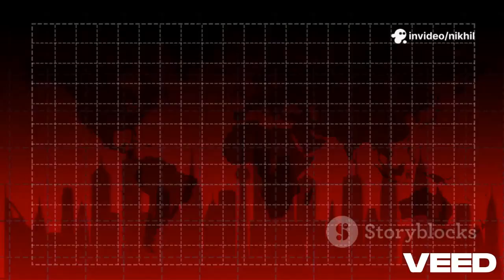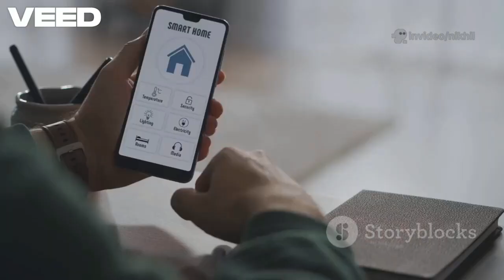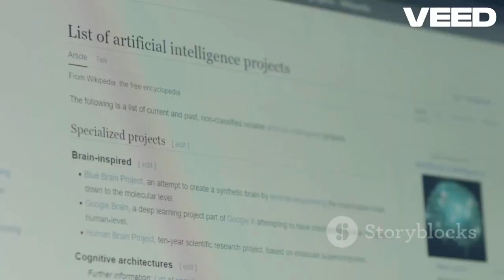Is AI Really the FUTURE of Electrical Engineering?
aielectrical#🤖 AI in Electrical Engineering: Exciting Developments! 🌟⚡️ AI's Electrifying Future ⚡️
Imagine AI as the ultimate electrical sidekick! 🤖✨ From self-healing smart grids 🧠🔋 to brain-inspired neuromorphic chips 🧠💡, these innovations are rewiring our energy future.

🔍 Curious Highlights:

Smart Grids: AI predicting grid failures ⚡️⚠️ and balancing energy like a cosmic DJ 🎛️🌍

Renewables: Teaching wind/solar to play nice with the grid 🌞💨🔋

EV Revolution: AI placing chargers like a chess master ♟️🔌 and optimizing charging

Home Brains: Houses learning your habits to slash bills 🏠💡📉

Circuit Design: AI crafting blueprints faster than humans ✍️⚡️🤯

Cybersecurity: Digital guardians shielding power grids 🛡️⚡️💻

What if your fridge negotiated electricity prices? 🧊💬 Or batteries "knew" when to store energy? 🔋🧠 The fusion of electrons and algorithms is sparking a new energy renaissance! 🔥⚡️🤖

Related
How will AI revolutionize smart grid management and demand response ⚡🤖
What surprises lie ahead in AI-powered fault detection and diagnostics 🔍⚡
How can AI make renewable energy sources more stable and efficient 🌞🌬️🤔
In what ways will AI optimize EV charging stations and home energy use 🚗🏠💡
What breakthroughs are happening with Edge AI and neuromorphic chips in electrical systems 🧠🔌

🔌 AI is revolutionizing electrical engineering, tackling diverse challenges, and shaping a bright future. Join us on our channel for:

🎥 Informative Videos: Discover our latest projects and groundbreaking AI solutions in electrical engineering.

💡 Energy-saving tips: Learn how AI optimizes power consumption, promoting sustainability.

👥 Customer Service Updates: AI-powered customer support ensures seamless experiences.

🌐 Insights into Electricity Distribution: Understand the world of power distribution with AI's precision.

📚 Latest Research in ML & NLP: Stay updated on cutting-edge breakthroughs driving innovation.

💻 Practical Applications: Explore real-world applications of AI in electrical systems.

💭 Ethical Considerations: Engage in discussions about the responsible use of AI in the field.

In this video, we delve into the fascinating realm of artificial intelligence in electrical engineering. Discover how AI is reshaping the industry and revolutionizing traditional practices. Stay ahead of the curve by learning the latest trends and advancements in this dynamic field.
Join us on this electrifying journey into the realm of AI in electrical engineering! ⚡️